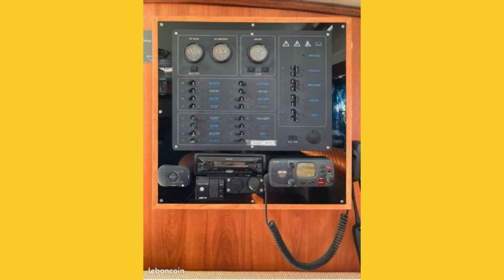COUP DE COEUR Voilier malard étendard ketch Fifty